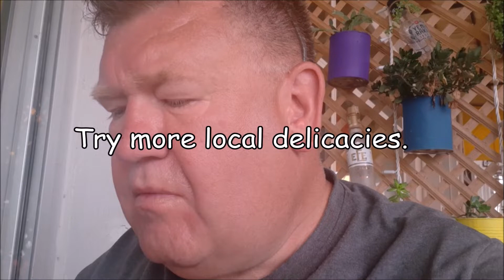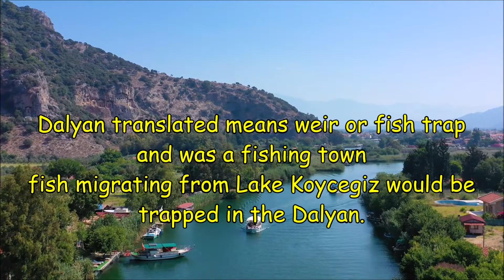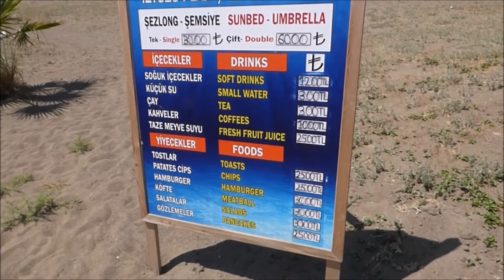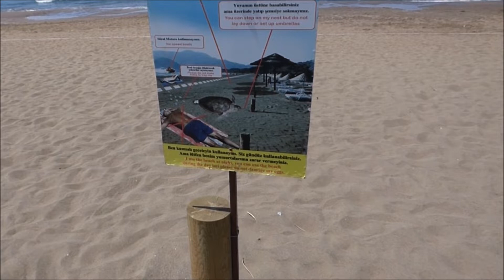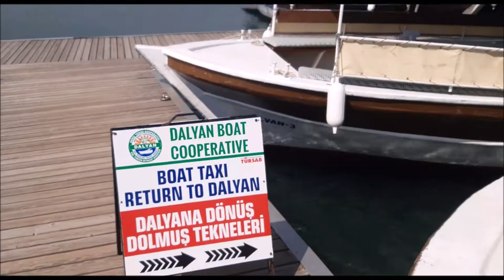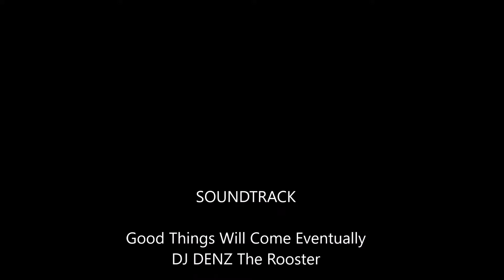10: Dalyan Water taxi's:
In this episode we try and explain the difference between the public and private water taxi's to the beach (they appear the same but are different). We cover Water taxi fares, sunbed charges, food and drink prices all important things to know, to travelers on a fixed budget. If we fail to provide any information you need, please ask us directly in the comment session. We will always respond, if not immediatley, within a day or so.

We start on the late night walk home past the local mosque with the arabic call to prayer ringing out over the town, we take an early morning traditional Turkish breakfast in the old square in Dalyan. we see the difference to a private owned water taxi down the river to the beach (both the same price), we check out all those important things you need to know before you go, See the most inappropriate beach shoes i've seen in many a summer, poor girl must have forgot her flip flops. We check out the beach away from the sunbeds, all mixed in with the usual stolen B footage. If you enjoy these vlogs then tell your friends especially those thinking of visiting Turkey of what we are about here at KT Travels, and lets face it who doesn't know somebody going to Turkey back home.

These vlogs are predominantly for our memories and we share them so others can see our first hand experiences whether it is good or bad. We wont ever run an establishment down. Its not our intention to effect anyones lively hood other than in a positive manner but where we recieve great service we will of course endorse that establishment free of any outside influence.

We do not mind any critism recieved, but please keep it both factual and respectful, if you do feel the need to make judgement, emphasise your point so we can improve what we offer.

Finally we have a long way to go to our 1st goal of 1000 subscribers, but a genuine huge thank you to everyone who has clicked on and supported us, we will provide better content in future episodes as we are learning all the time.  A thousand subs will open more features offered by youtube and will be a huge landmark to both of us.